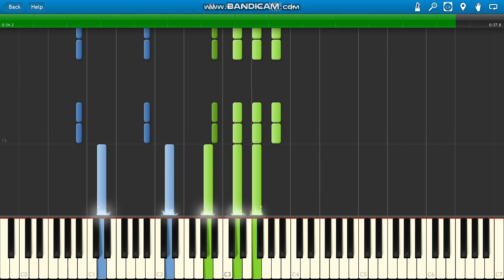Soul (Disney/Pixar) "Trailer"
Disney Pixar's Soul Official Teaser Trailer piano.